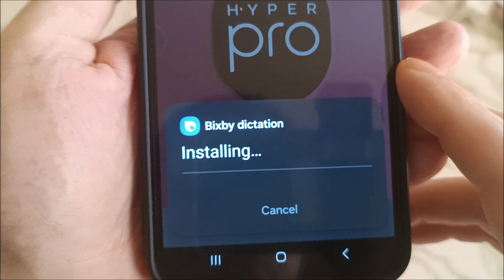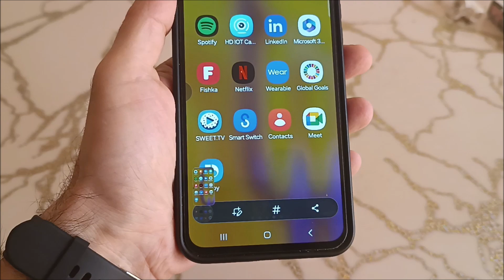How to activate bixby in samsung M30 | How to use bixby in samsung M30s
How to enable Bixby assistant on Samsung m30 / m30s, set it up and start using it.